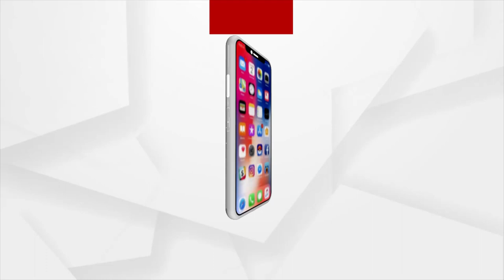ଅର୍ଚ୍ଚନା କେଳେଙ୍କାରୀରେ ଆଳୁ ଖୋଳୁ ଖୋଳୁ ବାହାରିଲେଣି ମହାଦେବ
ଅର୍ଚ୍ଚନା ନାଗ ମାମଲାରେ ଇଡି ପଞ୍ଝାରେ ଖଗେଶ୍ବର, ଫିଲ୍ମ ନିର୍ମାତା ଅକ୍ଷୟ ପରିଜାଙ୍କ ପରେ ବ୍ୟବସାୟୀ ଅମିୟକାନ୍ତ ଦାସ। ଆଗକୁ କାହା ପାଳି? ନେତା, ମନ୍ତ୍ରୀ ଓ IASଙ୍କ ଭିତରେ ଛନକା...।